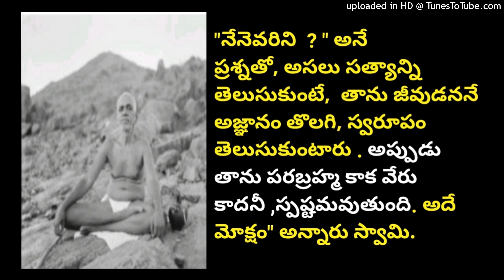Forgetting that he is Parabrahm and thinking thathe is Jiva,he falls into this cycle of lifeanddeath